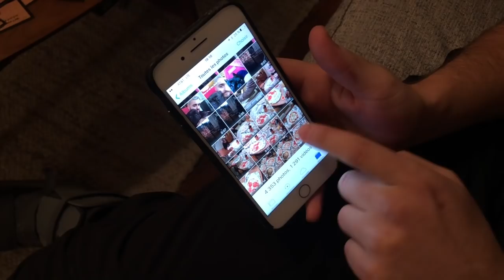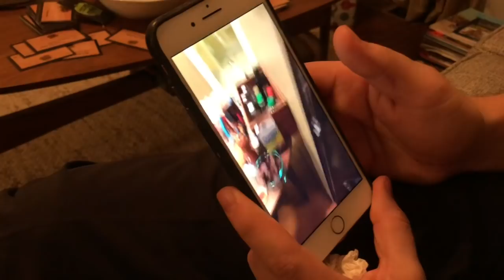MEET MY IDIOT BROTHERS! | VLOGMAS 6 | Lauren Elizabeth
Thank you for making it through that ;)